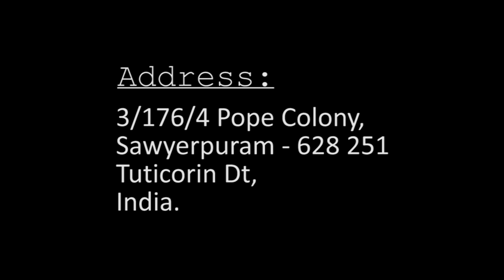Bp. Dr. M. Bright kennedy I JTK TV I 06/02/2024